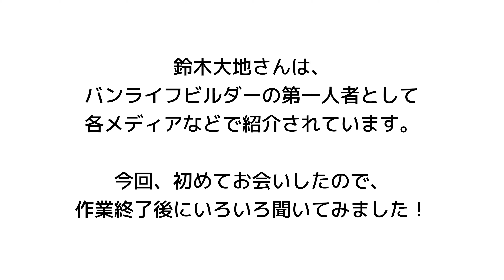【ベントラに暮らして半年】バンライフ親子のベントラを作ったバンライフビルダーの神に会いました。初対面インタビュー【家なし父娘のキャンピングカー生活】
宮崎から東京までベントラで向かった理由のひとつ、それは、バンライフビルダー第一人者と呼ばれている鈴木大地さん（現役大工）に会いにいく用事でした。

このベントラを製作したのが鈴木大地さんです。
（オーダーしたのは前のオーナーうますぎくん）

修理してもらいたい箇所もあり、鈴木さんの工場を訪ねていきました！

実はお会いするのは初対面。
どんな話になるのか、、

（ここでは出せない話もいろいろありました〜）

ーもくじー
0:00 オープニング（道の駅 いちかわを出発）
0:14 鈴木大地さんの工場（東京）に到着
1:00 鈴木大地 インタビュー「バンライフビルダーで知られるようになったきっかけ」
2:30 うますぎくん（元オーナー）が鈴木さんにオーダーしたきっかけ
2:51 オーダーした当時のこと
3:45 収納について
4:53 バンライフビルダーのセンス
5:24 日本のバンライフ
5:49 バンライフの魅力
6:15 バンライフのリアル
7:09 鈴木さんのスケジュール
7:24 製作中の車両
8:06 僕の今後の予定
8:17 昔の鈴木さん
8:59 日本の義務教育
9:57 これからの時代
10:45 いろんなライフスタイル

カメラ類

★SONY ZV-1GWC

★Mavic Mini2

★Mavic Mini

★Mavic Mini用 アンテナブースター

★iPhone11 Pro

オプション

★GoPro 保護フレーム（HERO7用）

★GoPro HERO9 Black メディアモジュラー

★GoPro用USB充電器+互換バッテリー（HERO7用）

★microSDカード

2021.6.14